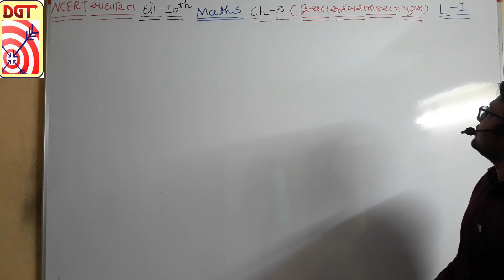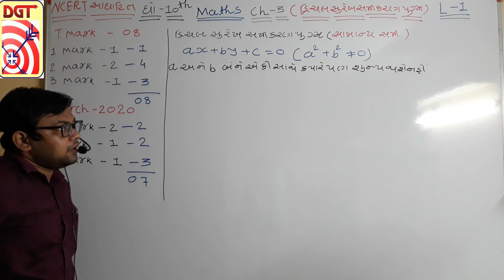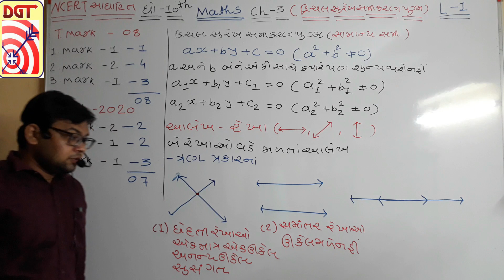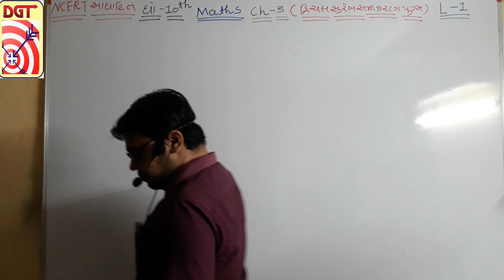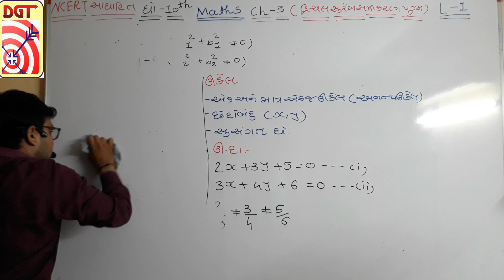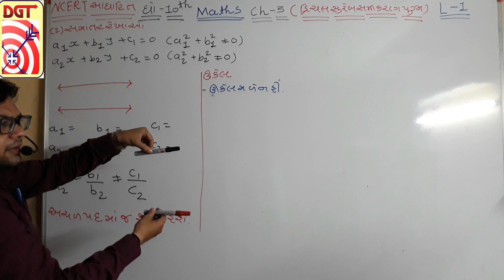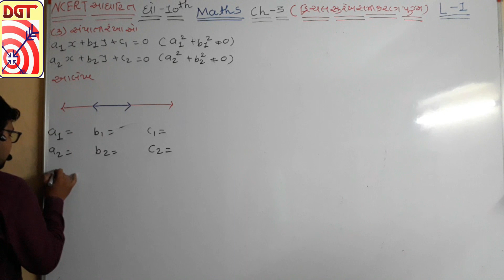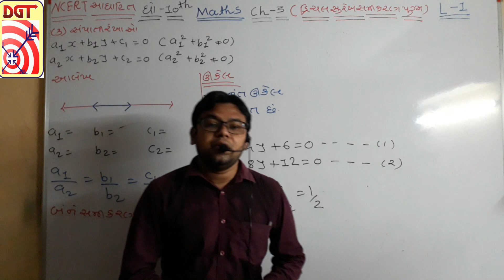L-1|Ch- 3 |દ્રિચલ સુરેખ સમીકરણ |PAIR OF LINEAR EQUATION IN TWO VARIABLS By Alpesh Sir |STD - 10 |DGT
Subject: Maths
Chepter - 3 DICHAL SUREKH BAHUPADI
Teacher: Alpesh Sir (Alpesh Kansara)
Dhyey Siddhi Group Tution , Bhavnagar
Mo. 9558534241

pdf file of extra question and answer key

Class- 10
STD-10
PAIR OF LINEAR EQUATION IN TWO VARIABLS
#  દ્રિચલ સુરેખ સમીકરણ